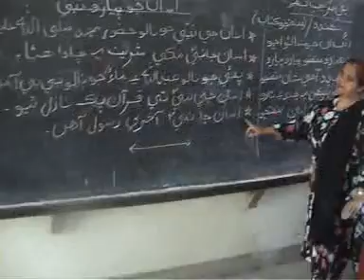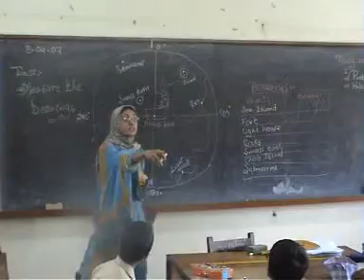SMS Open Day